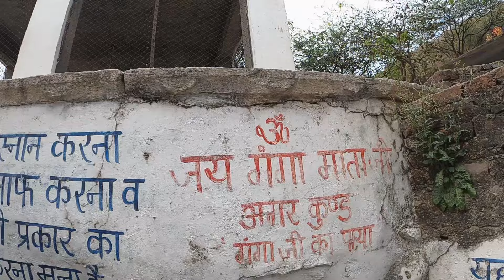चमत्कारी कुंडी !! अपने-आप धरती से पानी आता हैं Amrakh Ji Mahadev Temple Amberi, Udaipur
tribal life tribal react to most dangerous
danger - tribal evolution original mix
chagga tribe tribal visual X tribal people react
rimworld tribal tribal people ritualsn#tribal start rimworld
remixed death song death puss in boots
death bed bal people reaction
tribal tribal people tribal people try tribal people react tribal people try food ji#tribal island#tribal people taste test